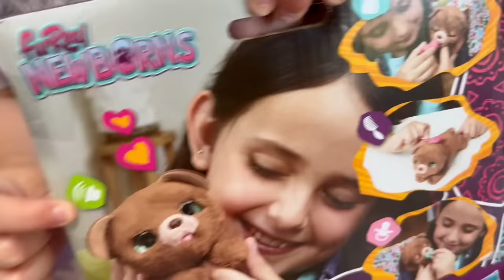REBORN SHOPPING WITH MY BESTIE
Aliyah and her bestie Alivia are heading to the shops with reborns Maddie and Holly to buy matching outfits.

We love hearing from you guys so if you want to send us mail, please post to:
Aliyah's Playborn World
Australia